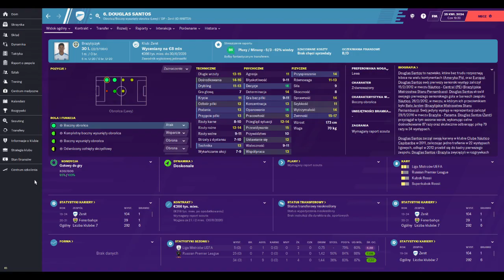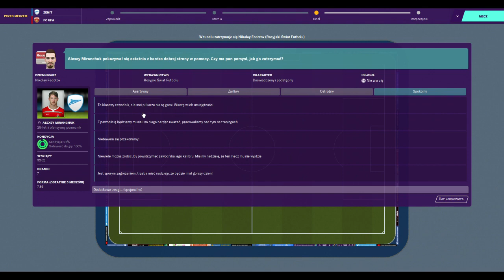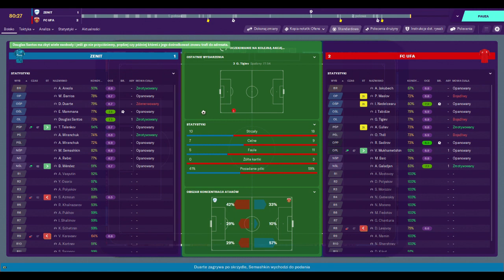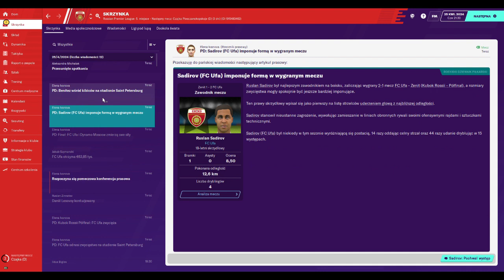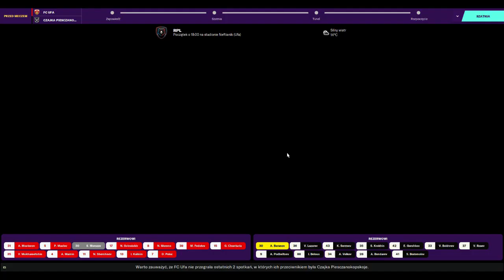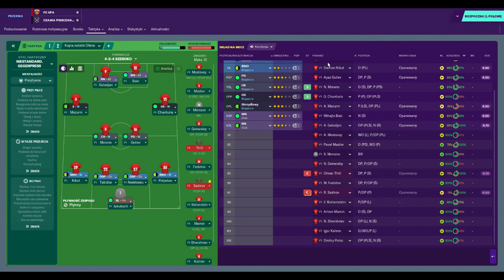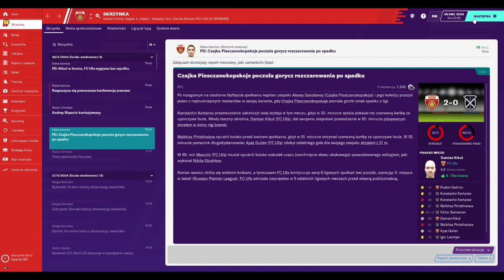Football Manager 2020 | Kariera | FC Ufa | Gameplay | Droga, odc. 39: Witaj, Europo?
W Ufie nastroje jak nigdy dotąd. Miejscowi kibice zaczynają przeglądać strony przewoźników lotniczych, bo w oczy zajrzała im perspektywa... europejskich pucharów! Na 5 kolejek przed końcem FC Ufa zajmuje znakomite, piąte miejsce, a przed nimi jeszcze spotkania z dwoma najgorszymi przeciwnikami w stawce. Do tego jeszcze jest jedna szansa - Puchar Rosji. Tutaj jednak będzie o wiele trudniej, bowiem na drodze stoi naszpikowany gwiazdami Zenit (znacie Ante Rebicia?). Przed nami mecz półfinałowy oraz ligowe starcie z Czajką!

Football Manager 2020 | Kariera | FC Ufa | Gameplay

Zapraszam również na facebookowy profil The Treneiro, gdzie zawsze znajdziecie najnowsze wieści z Ufy